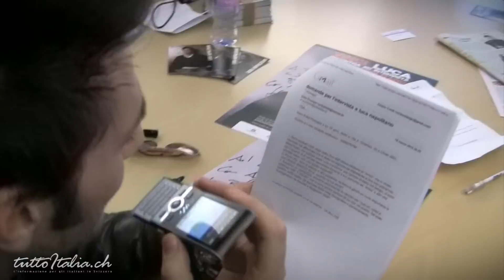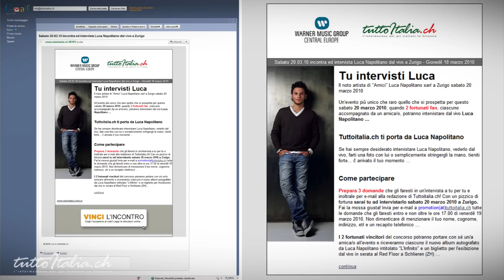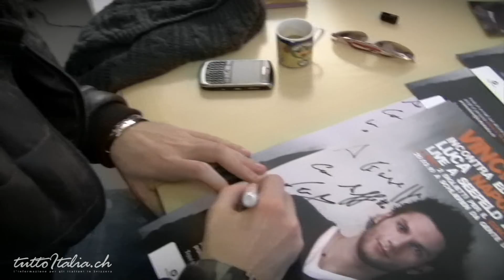Luca Napolitano incontra fan a Zurigo, HD Video-intervista in esclusiva di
IL GIOVANE LUCA NAPOLITANO INCONTRA I SUOI FAN A ZURIGO - Fan-giornalisti per un giorno!

Luca Napolitano, uno degli artisti italiani più in voga in questo momento, soprattutto dopo la premiazione del secondo disco d'oro per l'attuale album "L'infinito", ha incontrato per la prima volta il suo pubblico italiano a Zurigo, sabato 20 marzo 2010, in occasione del suo primo live oltreconfine.

Sara e Martina hanno partecipato e vinto il concorso "Vinci Luca Napolitano P Incontralo ed intervistalo dal vivo" su «Ho ricevuto la vostra Newsletter P afferma Martina P dove c'era scritto che inviando alcune domande interessanti avrei avuto modo di incontrarlo dal vivo. Quindi ho pensato di partecipare. Dopo aver inviato alcuni quesiti per e-mail, mi hanno chiamata dicendomi che avevo vinto. Ero veramente contenta e non vedevo l'ora di incontrarlo».

L'appuntamento con il cantante prevedeva inoltre una video-intervista in esclusiva presso gli Studi di Warner Music Switzerland, a due passi da Bellevue. Per un giorno i fan stessi si sono improvvisati giornalisti, stimolando l'artista con le loro curiosità. Presenti anche amici e conoscenti delle vincitrici. Luca è entrato subito in confidenza con i suoi fan, molto emozionati, mostrandosi assai disponibile e rispondendo simpaticamente a tutte le domande postegli.

Anche i fan dall'Italia sono intervenuti telefonicamente...